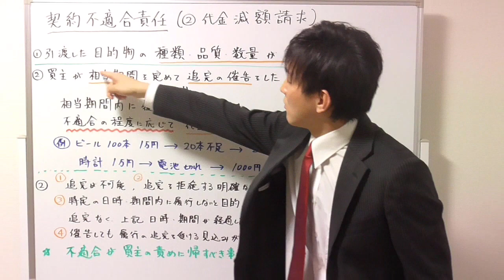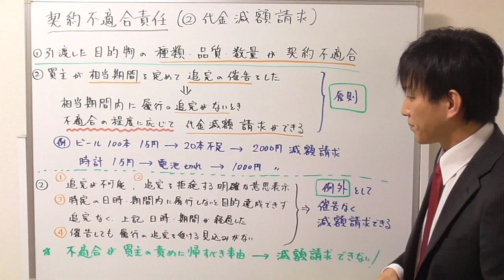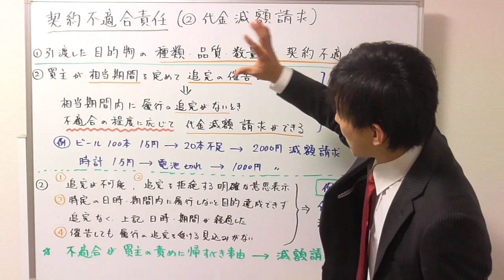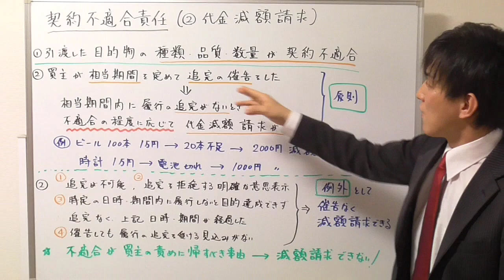【宅建】契約不適合責任の代金減額請求の注意点